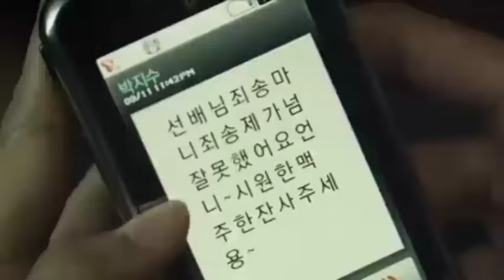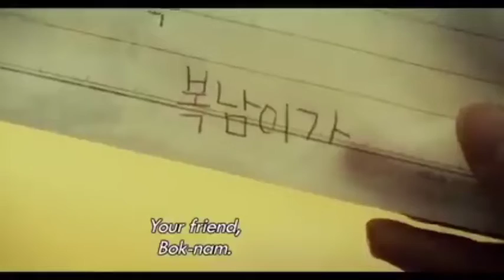story of bookman /Movie explained In Hindi